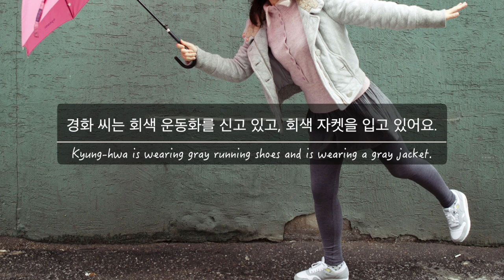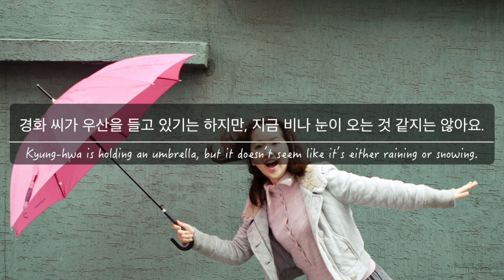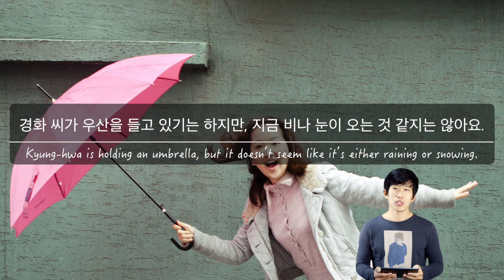Describe This Picture: Pink Umbrella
Korean Sentences used in this video:
경화 씨는 오른손에 분홍색 우산을 들고 있어요.
오른발로 몸을 지탱하고 있고, 왼발은 뒤로 들고 있어요.
경화 씨는 회색 운동화를 신고 있고, 회색 자켓을 입고 있어요.
바람 때문인지 경화 씨 머리카락이 날리고 있어요.
경화 씨가 우산을 들고 있기는 하지만, 지금 비나 눈이 오는 것 같지는 않아요.

감사합니다 ^_^